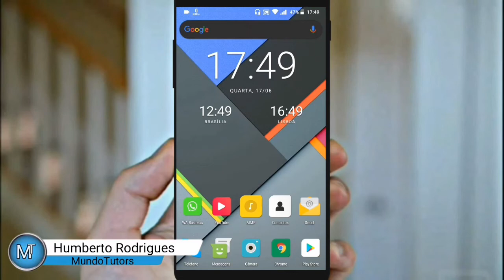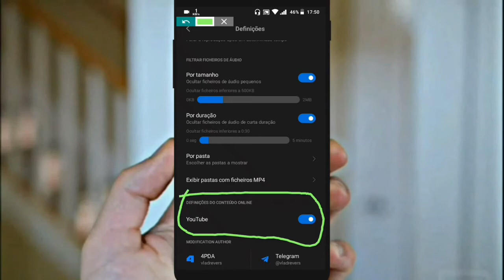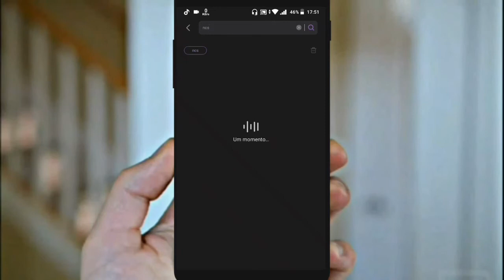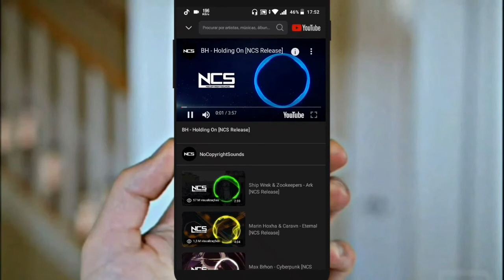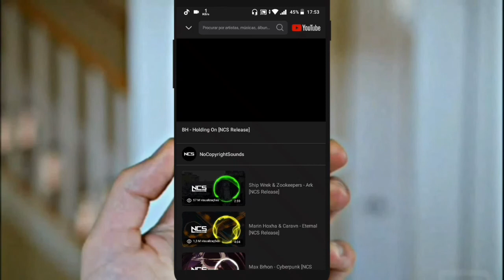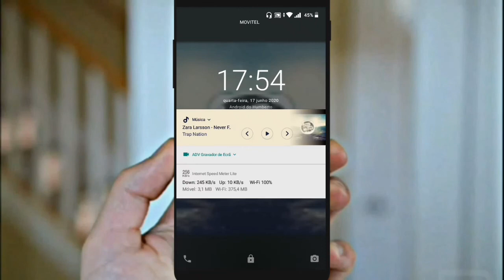COMO OUVIR MÚSICAS DO YOUTUBE EM SEGUNDO PLANO OU COM A TELA DESLIGADA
aprenda a reproduzir vídeos de música do YouTube em segundo plano ou com a tela bloqueada

▂ ▃ ▄ ▅ ▆ CONTEÚDO EXTRA  ▆ ▅ ▄ ▃ ▂